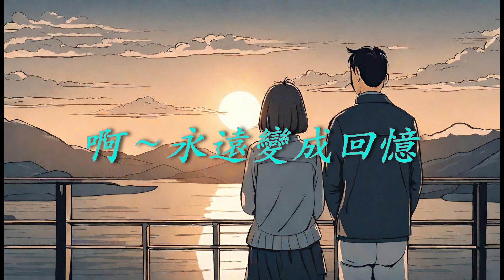【不知怨】鳳飛飛 帶一筆回憶（ 歌詞字幕版 ）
作詞：小艾
作曲：小艾

陽光依然在照耀
夏日依然在燃燒
今夜依然陶醉在沙灘上
啊～濃濃蜜蜜的夜晚
你會來到我身旁
明日也許會消失
但還會再來凝望著你
有千言萬語要告訴你
卻深深地埋藏在心底就讓此時
永遠永遠地變成回憶
啊～永遠變成回憶

陽光依然在照耀
夏日依然在燃燒
你會來到我身旁
明日也許會消失
啊～永遠變成回憶